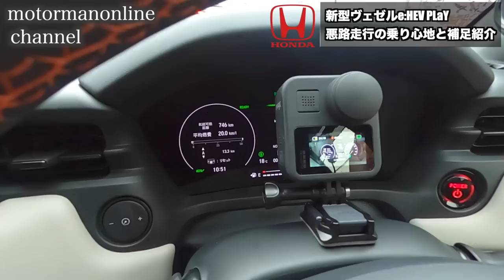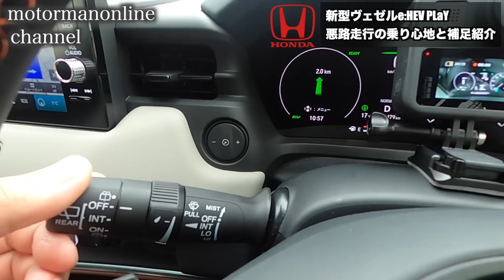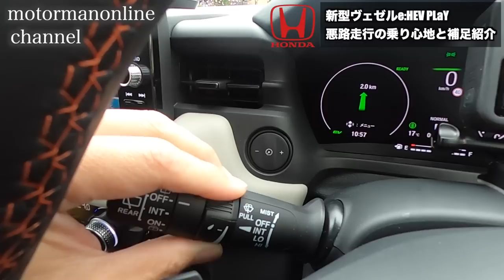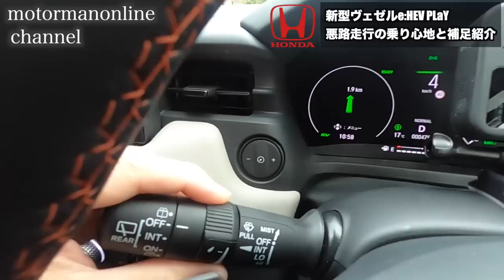ホンダ 新型 ヴェゼル e:HEV PLaY 【雨天時河川敷での悪路走行の乗り心地及び補足機能の紹介】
これまで紹介して来たセチュエーションではない雨天時の河川敷での悪路走行での乗り心地及び紹介し切れなかった機能の補足をご紹介を致します。

■動画の構成
・マルチビューカメラの機能補足 0:35 〜
・ワイヤレス充電器の使い方補足 1:16 〜
・河川敷での悪路走行の乗り心地及びマルチビューカメラの表示 2:54〜
・ホーンの音 5:06 〜
・ナビ設定時のインフォメーションディスプレー表示 7:14 〜
・間欠ワイパーの紹介 8:08 〜
・再びナビ設定時のインフォメーションディスプレー表示 11:25〜

■河川敷の悪路走行に伴う補足動画

■ホンダ新型ヴェゼルラインナップ